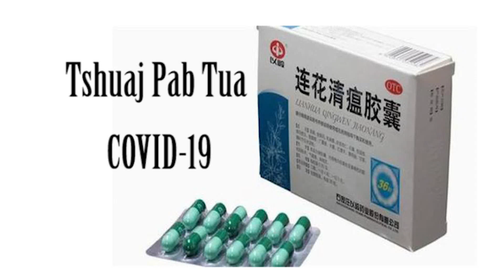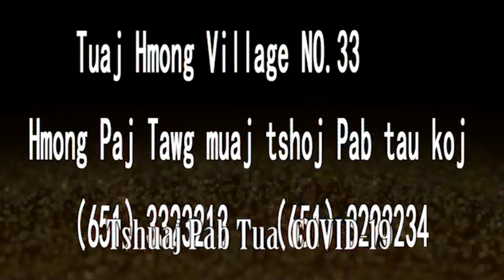Tshuaj Pab Tua COVID 19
Tshuaj pab kho cov neeg tau kab mob  COVID 19.